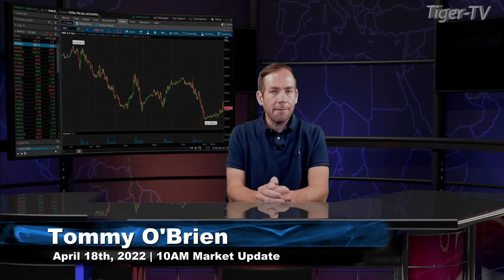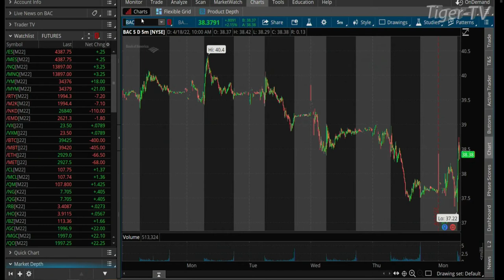April 18th, 10AM ET Market Update on TFNN - 2022